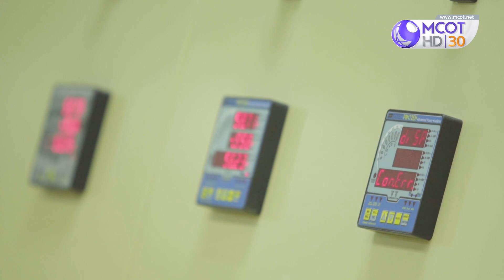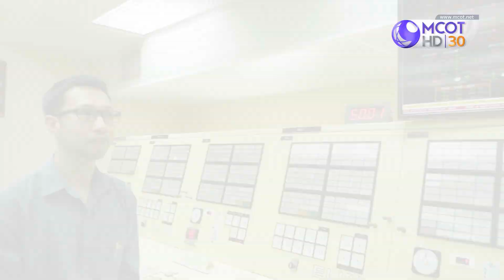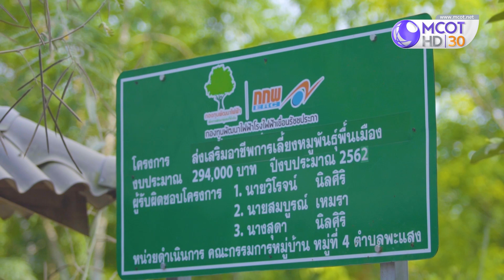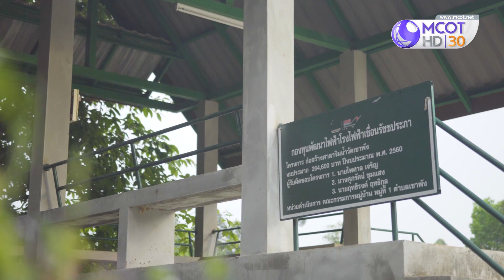เขื่อนรัชชประภา l แสงแรก EP.9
เที่ยวเขื่อนรัชชประภา หรือที่รู้จักกันว่าเขื่อนเชี่ยวหลาน มีธรรมชาติและบรรยากาศที่เงียบสงบ อากาศสดชื่น มีน้ำสีเขียวมรกต มีเสน่ห์คือภูเขาหินปูนสวยงามโดดเด่น จนถูกขนานนามว่ากุ้ยหลินเมืองไทย